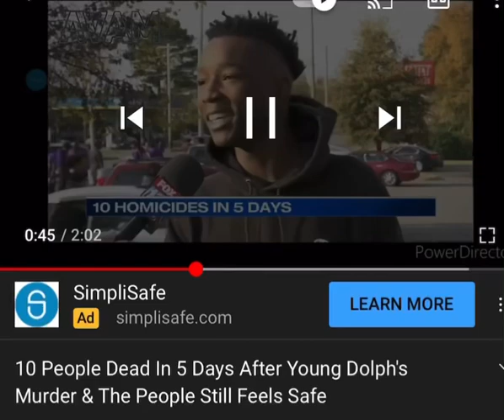Memphis murders explode 10 bodies 5 days PRE VS APE GANG WARS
As the lower hierarchy of the CMG the ape gang branch of trulla is out eliminate any paid target..